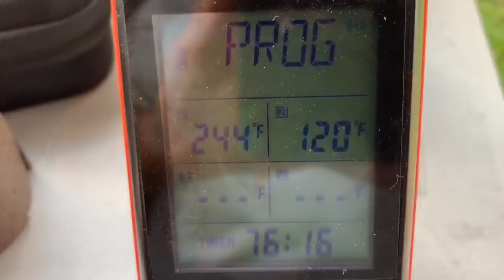Competiton Pork Butt, Private in House Lesson with "Fernando Ruiz."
We decided to Inject one Pork Butt with the Beast Injector from Grill Beast.com and leave the other one alone. Although the extra punch was there for the Injected Butt, we 100% agreed the winner was the uninjected Butt. You could taste the meat so much better instead of all the added flavor.
  As always I monitor the cook with and InkBird Wireless Thermometer and Grill Beast has the best BBQ Accessories on the market.
  Really Blessed to learn the tips and tricks from the best of the best...
  Cameo Appearance from Bill Purvis from  You Tube Channel  "Chicken Fried BBQ"...
Thinking about building your own Drum Smoker? Join my Facebook Group Ubly Drum Smokers Texas and we can help you to find the parts or a kit on your budget and even help you to find a Food Safe Drum or a Builder in your area,